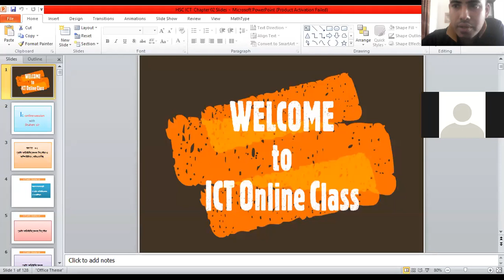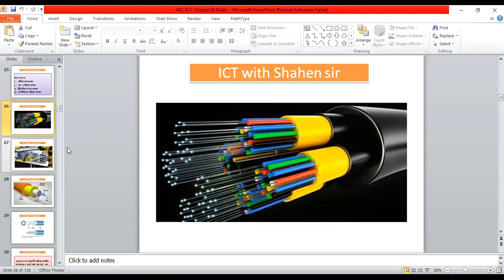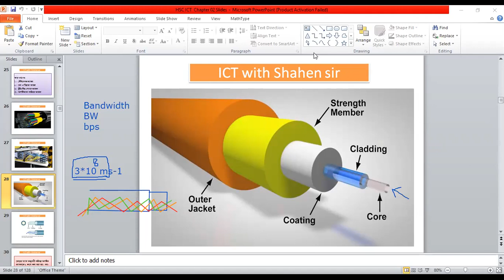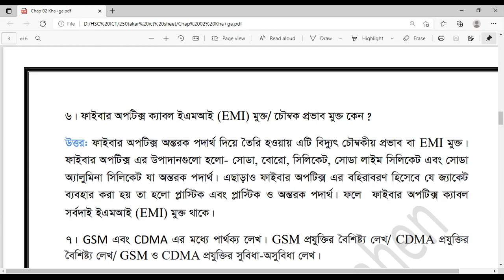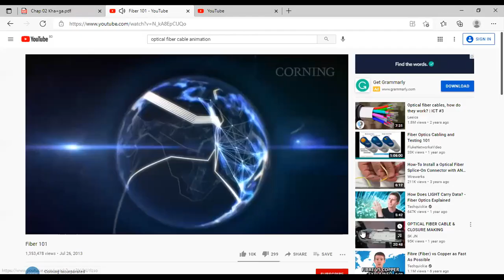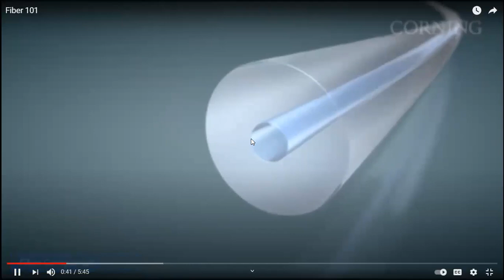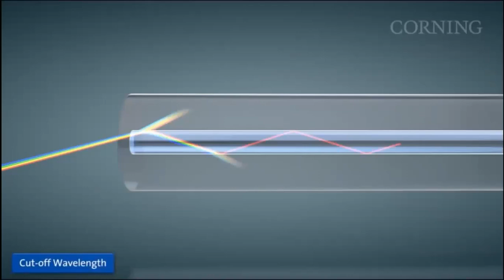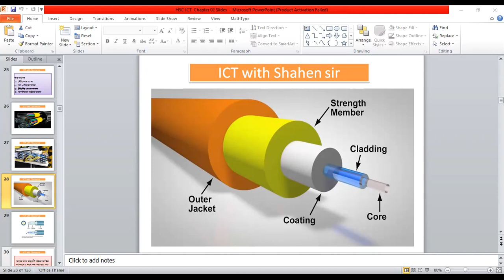Optical Fiber || সুবিধা